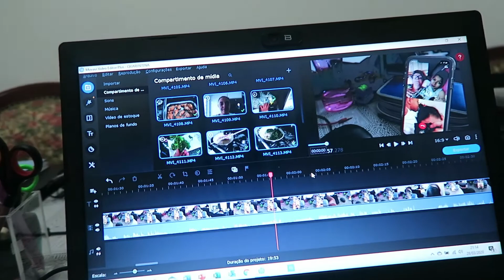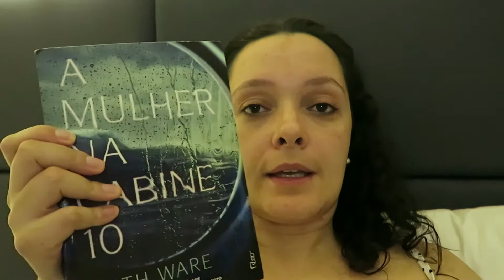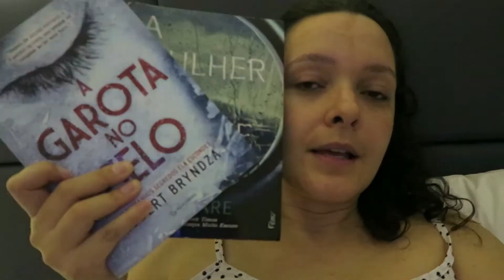DIÁRIO 7 | Hamburgão!